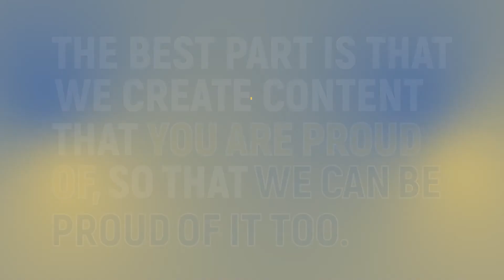Hi, We're West Wing Creative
Nice to meet you! We formally work in the realm of content marketing which essentially means we create assets such as videos, animations, templates, graphics, etc that help connect your brand with the public. Our goal is to make your vision a reality so you can crush the digital content game!